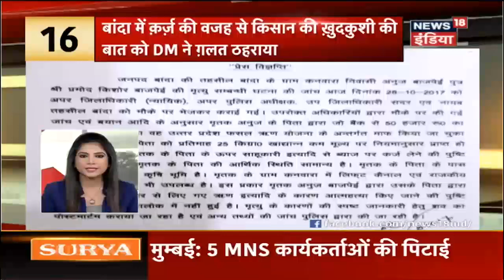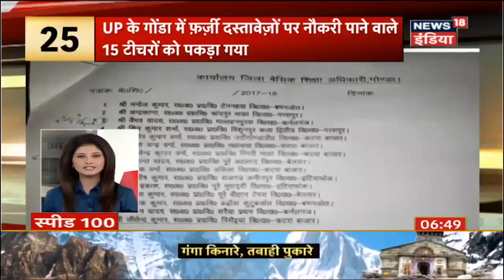P Chidambaram's Kashmir Remark | कश्मीर पर चिदंबरम के बयान | Speed 100 | News18 India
After former Union Minister P Chidambaram's comments calling for greater autonomy for Jammu and Kashmir's, the Congress on Saturday sought to distance itself from the remarks saying that the “opinion of an individual is not necessarily the opinion of the party”. Chidambaram pitched for greater autonomy for the restive Jammu and Kashmir yet again on Saturday, drawing stinging criticism from the BJP, with Union minister Smriti Irani calling it “shocking and shameful”.
कांग्रेस ने अपने वरिष्ठ नेता पी चिदंबरम के कश्मीर की स्वायत्तता वाले बयान से किनारा कर लिया है. कांग्रेस ने कहा है कि जरूरी नहीं है कि हर नेता का बयान पार्टी का बयान हो. इससे पहले कांग्रेस नेता और यूपीए सरकार में गृहमंत्री रह चुके पी चिदंबरम ने शनिवार को राजकोट में कहा था कि जम्मू कश्मीर को और अधिक स्वायत्तता दी जानी चाहिए. चिदंबरम के मुताबिक कश्मीर में  जो लोग आजादी की मांग करते हैं तो इसका मतलब होता है वो स्वायत्ता चाहते हैं. कांग्रेस ने भले ही चिदंबरम के बयान से खुद को अलग कर लिया है लेकिन बीजेपी ने हमला करते हुए इसे शर्मनाक और हैरान करने वाला बयान बताया है.